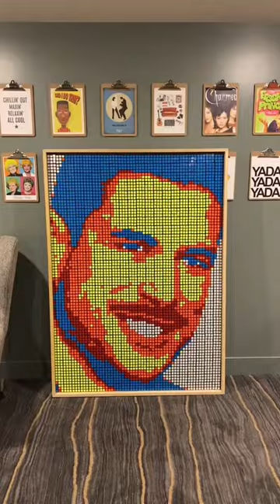I created Sidney Crosby's face out of 560 Rubik's cubes!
Sid the Kid is one of the greatest hockey players of all-time. My stick-handling could use some work, but I'm pretty happy with how this cube portrait turned out.